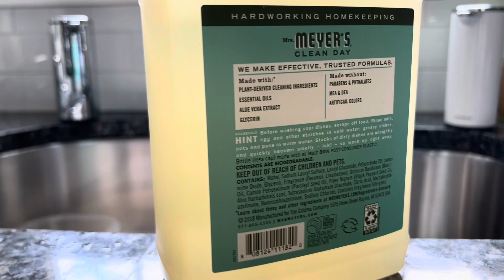Meyers dish soap diluted in a spray bottle vs the Spotted Lantern Fly invasion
How does Meyers dish soap diluted in a spray bottle do against spotted lantern flies?